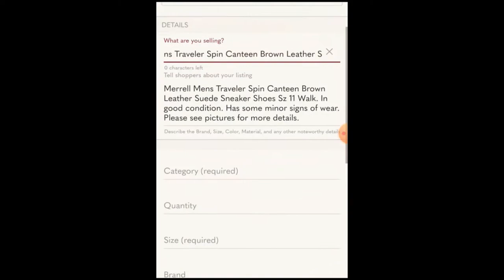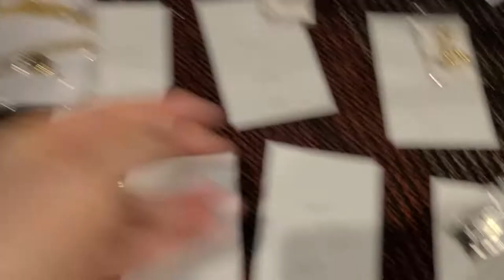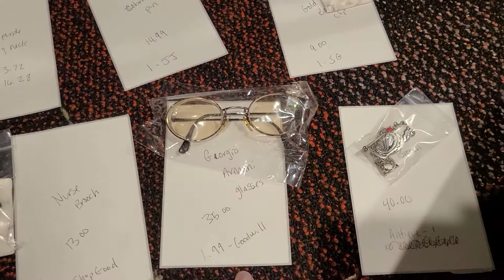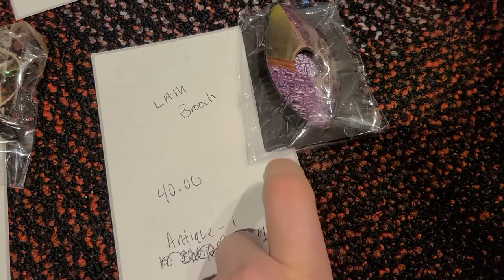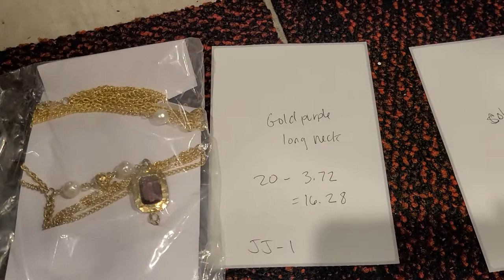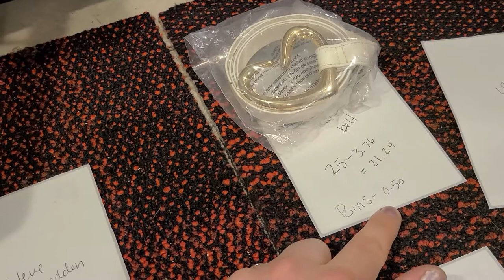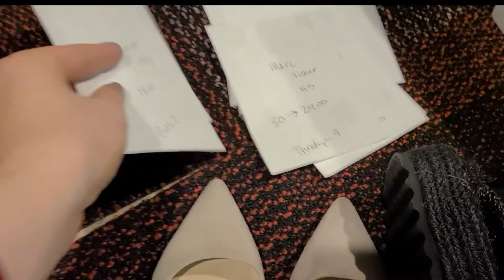I CANT BELIEVE IT SOLD! $584 of Weekend Sales Going Out! Pull Ebay Poshmark Etsy Orders with Me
**Mailing Address
    Lily Work

Small Photo Light Box